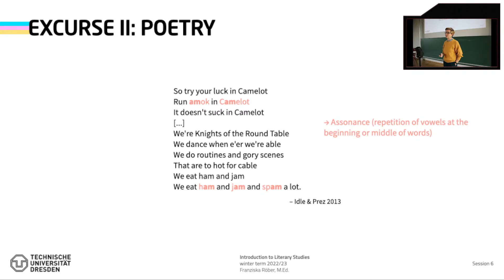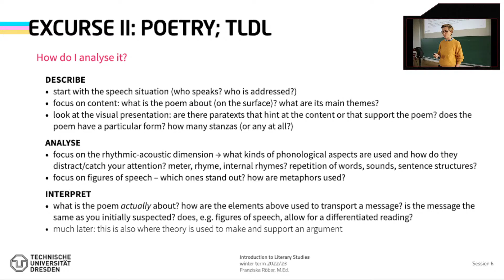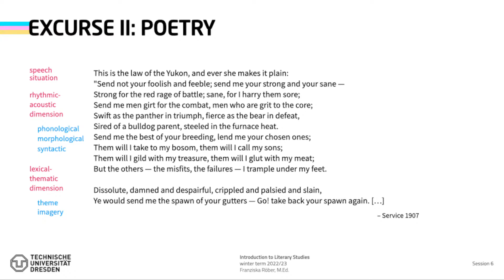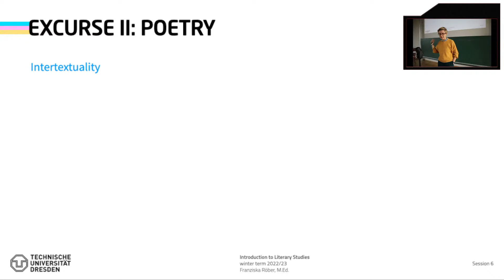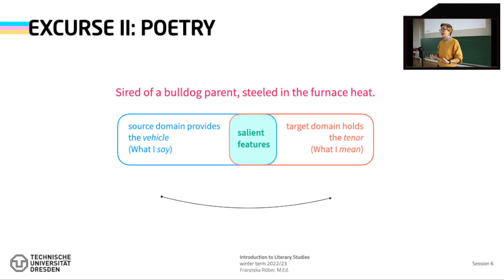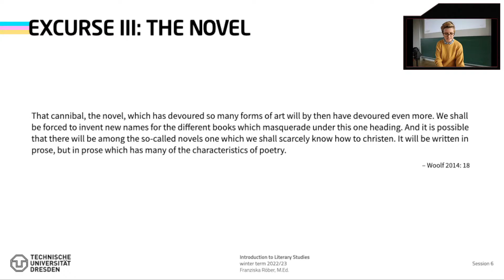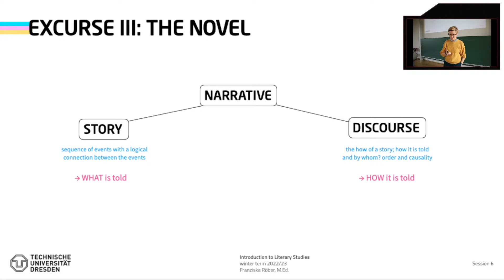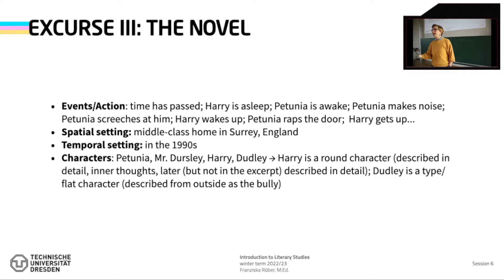Introduction to Literary Studies: Poetry II & Prose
Livestream of the introductory lecture during the winter term 2022/23.